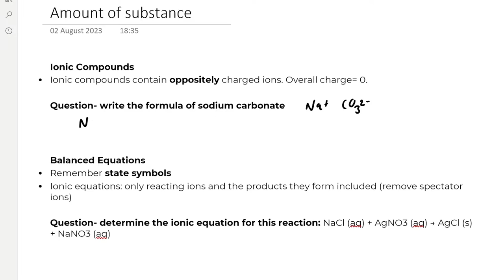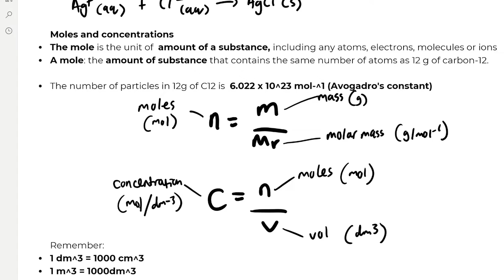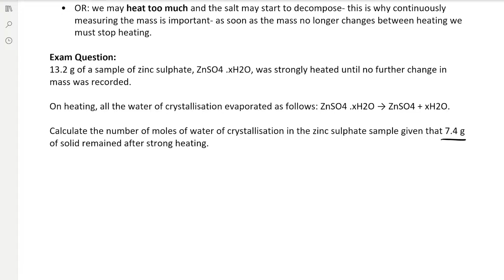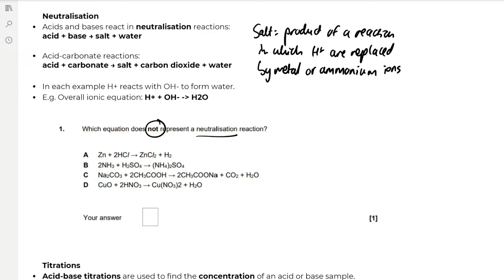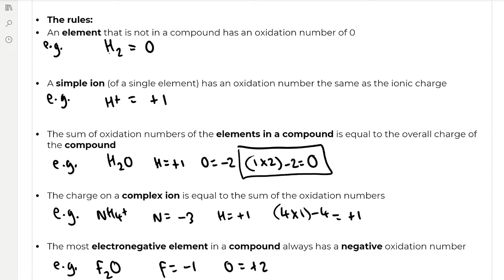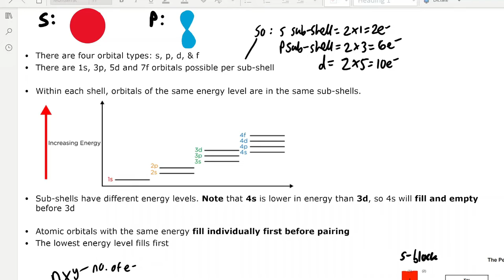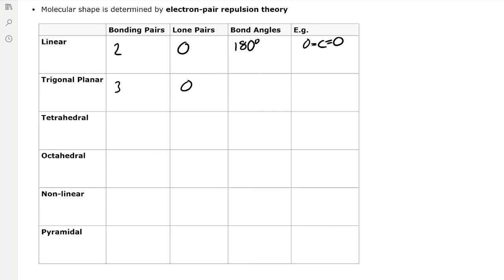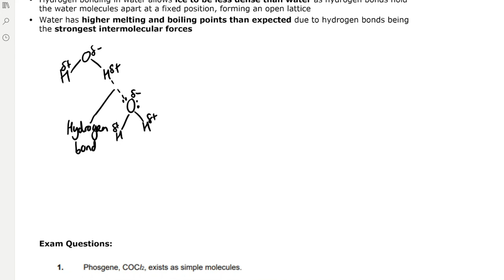Entire Module 2 OCR A-Level Chemistry UNDER 1 HOUR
A complete revision video for Module 2: Foundations in Chemistry OCR A-Level Chemistry including Atomic Structure and Isotopes, Waters of Crystallisation, Amount of Substance, Acids, Redox/ Oxidation Numbers, Electron Structure, and Bonding & Structure. All of this in under 1 hour!

To see how to answer Module 2 exam questions, check out the playlist: Module 2 Revision and skip to the exam question section

Good luck with your A-Level Chemistry exams! Remember to sleep, eat and rest properly to ensure you fulfill your potential!

Timestamps:
00:00 Introduction
00:07 Atomic Structure & Isotopes
17:20 Water of Crystallisation
23:13 Acids
31:22 Redox
37:45 Electron Structure
41:40 Bonding & Structure
52:47 Website & Outro